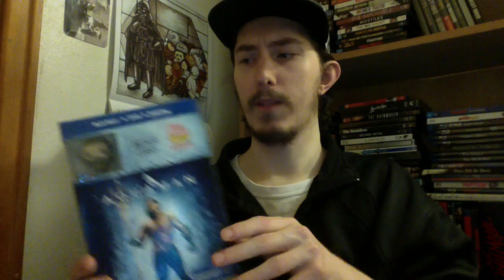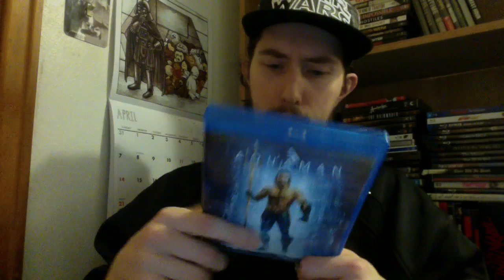Film Talk: Episode 143- Aquaman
Today I discuss Aquaman, directed by James Wan and starring JasonMomoa.